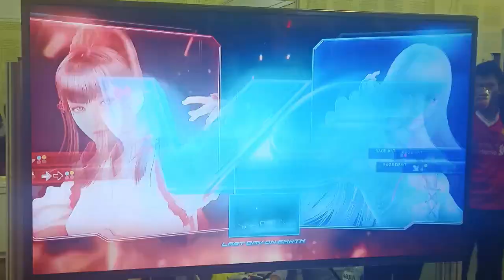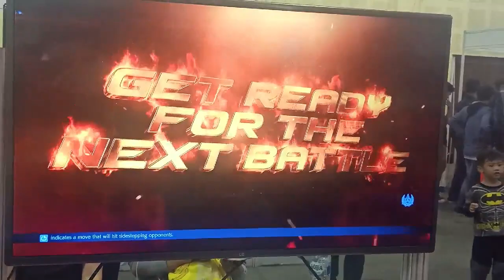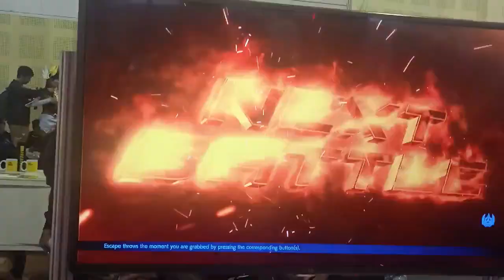SEACA 2019 - DRivals Pricefield.HYBRID vs UwU Arfear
Check other videos on our Youtube channel